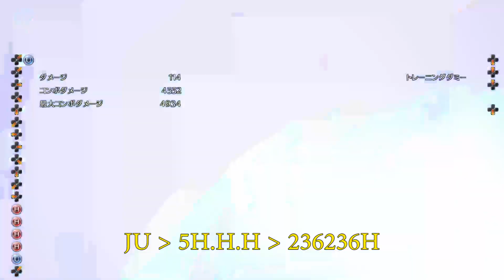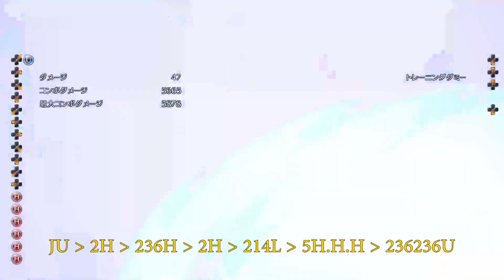Granblue Fantasy Versus - Katalina - Basic to Advanced Combos 【グラブルVS カタリナコンボ】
Katalina's basic to advanced combos. If you have any questions regarding about this combo video, feel free to let me know via social media or the comments below.